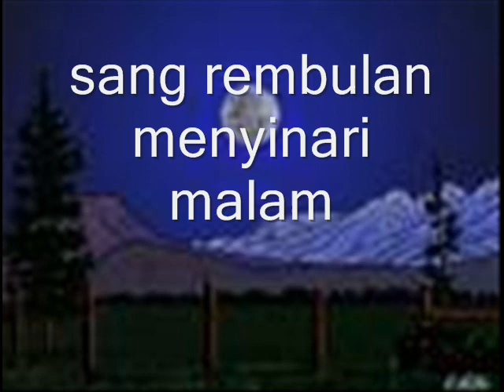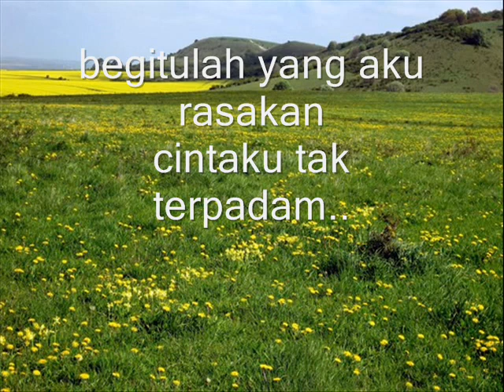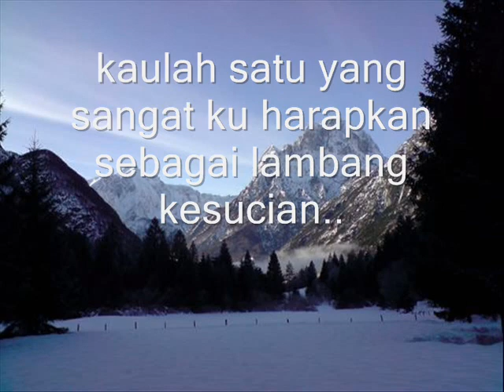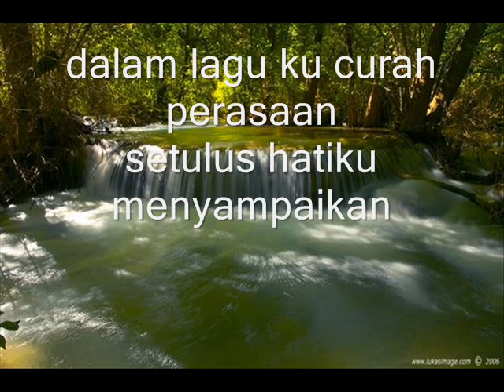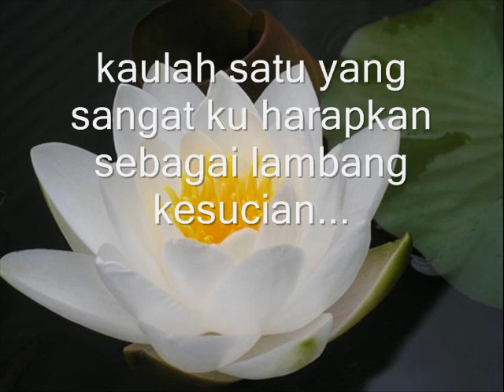pertama dan terakhir (lirik) rusty blade